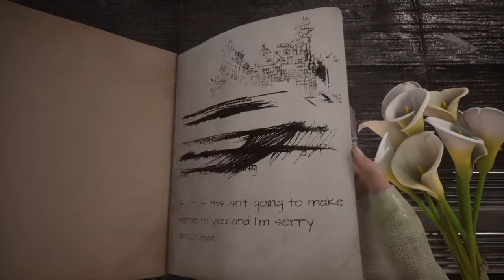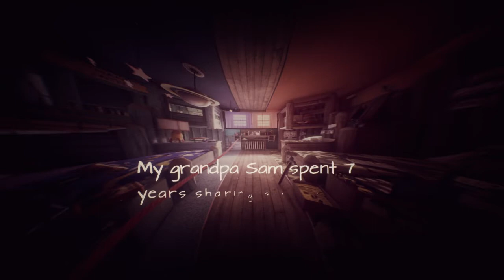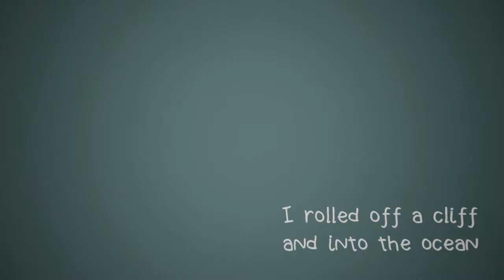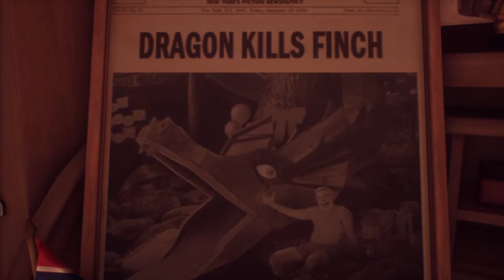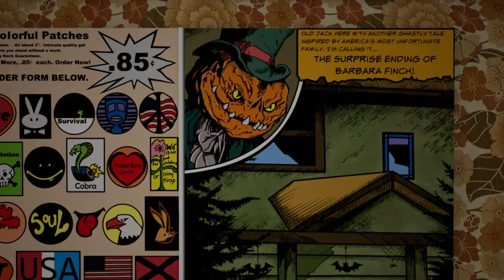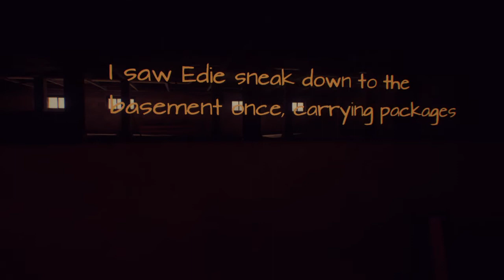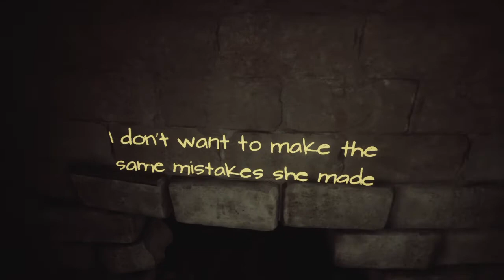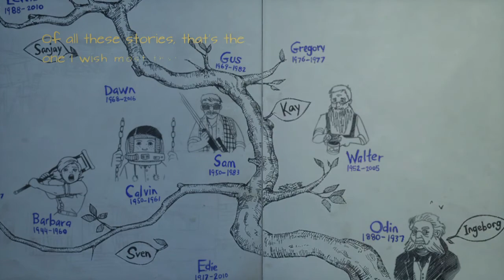What Remains of Edith Finch PT1